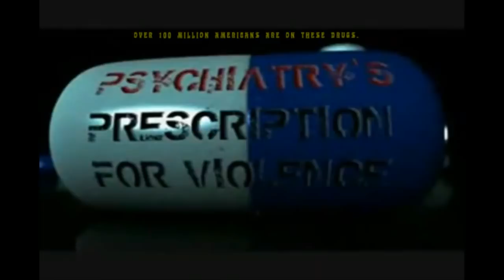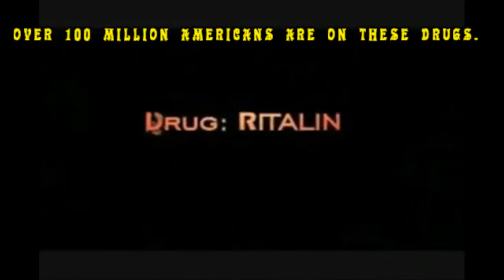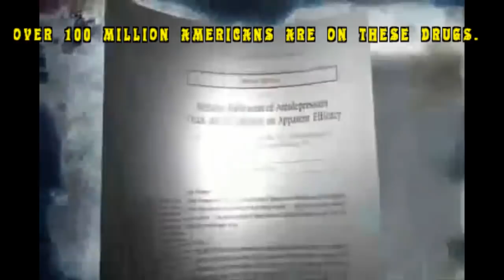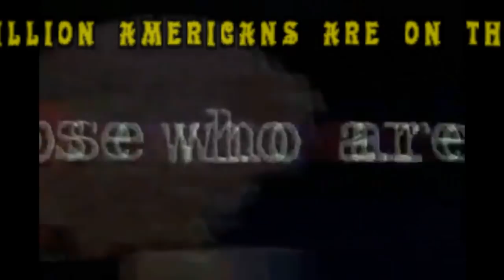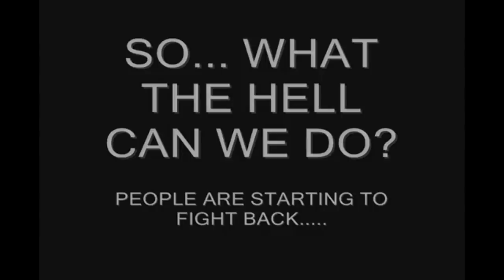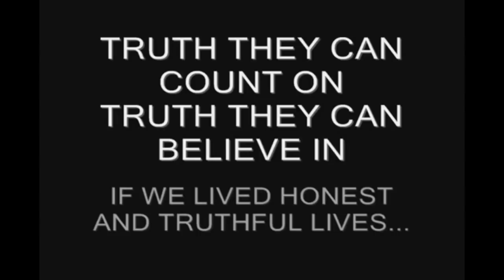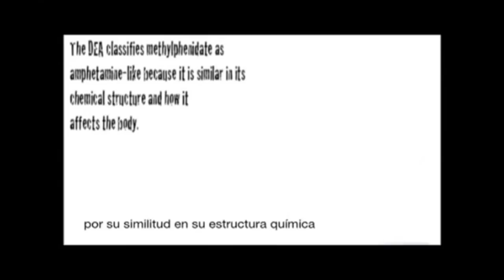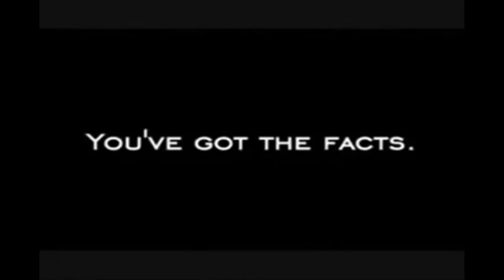THE HIDDEN COMMON THREAD THAT CONNECTS AMERICA`S MASS SHOOTINGS......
Every mass shooter in the last 20 years has had 1 thing in common...PLEASE SHARE THIS VIDEO. PEOPLE MUST KNOW THE TRUTH.They are turning kids into KILLERS for the sake of PROFIT and CONTROL.